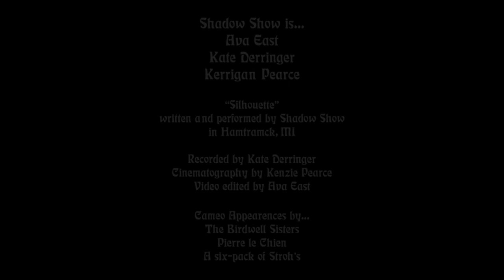SHADOW SHOW - 'Silhouette' (Acoustic)